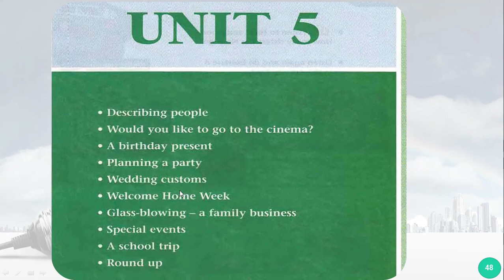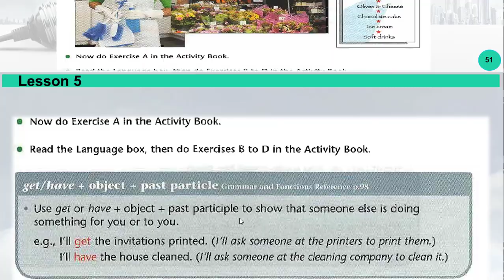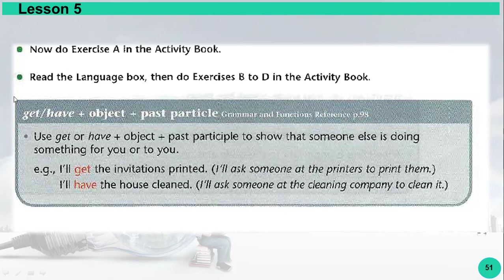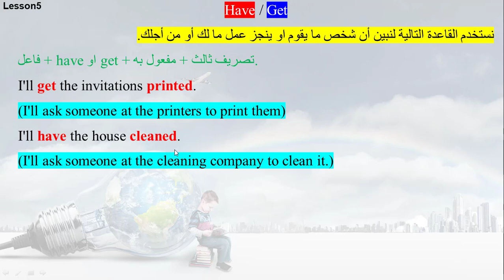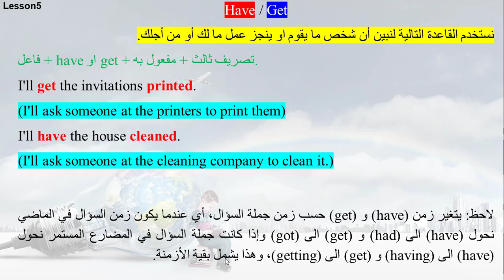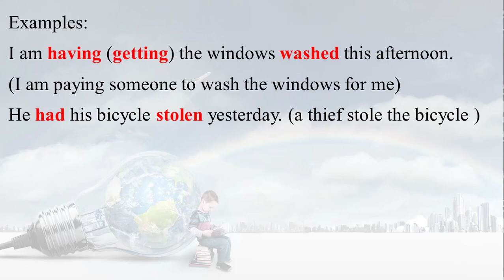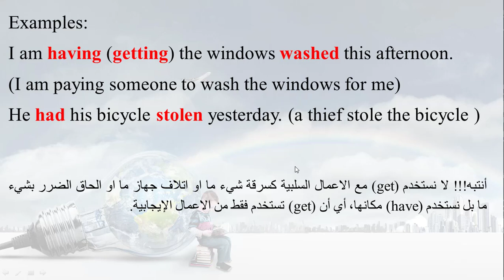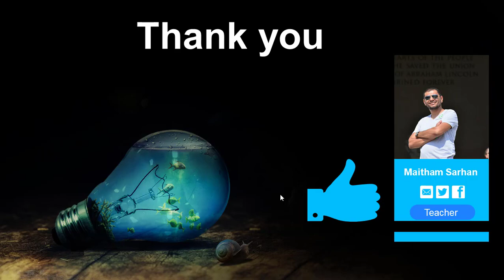انكليزي للرابع اعدادي استخدام get و have الدرس الخامس من الفصل الخامس صفحة 51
شرح الدرس الخامس من الفصل الخامس planning a party
لاحظ: يتغير زمن (have) و (get) حسب زمن جملة السؤال، أي عندما يكون زمن السؤال في الماضي نحول (have) الى (had) و (get) الى (got) وإذا كانت جملة السؤال في المضارع المستمر نحول (have) الى (having) و (get) الى (getting)، وهذا يشمل بقية الأزمنة.